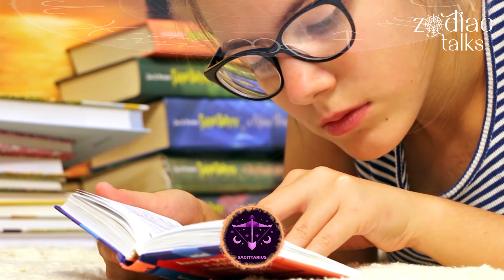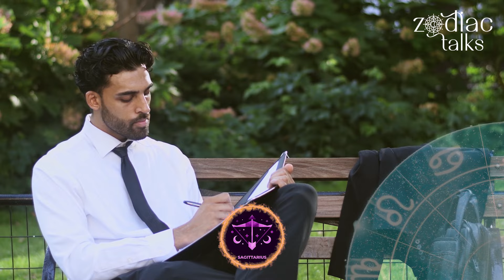Why Are Sagittarians So Careless? | Zodiac Talks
Sagittarius, represented by the Archer, is known for its adventurous, freedom-loving, and optimistic characteristics. Ruled by Jupiter, the planet of expansion and philosophy, Sagittarians are recognized for their love of exploration, both physical and intellectual. However, this boundless enthusiasm can sometimes manifest as carelessness. Let’s examine why Sagittarians are perceived as careless and what underlying factors contribute to this trait.